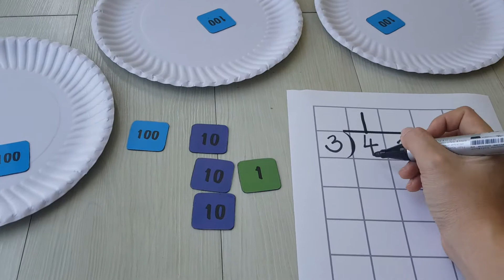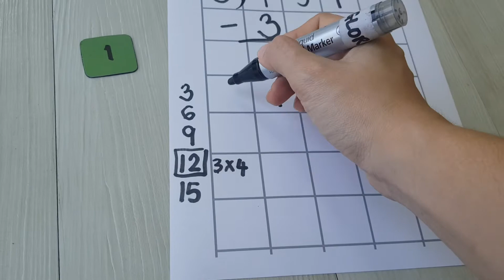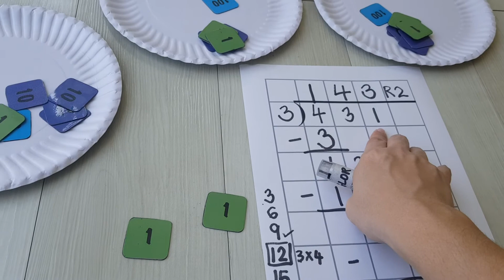Long Division using Number Disc (431÷3)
Here we are using number disc to show long division - again using the concept of equal sharing in division.